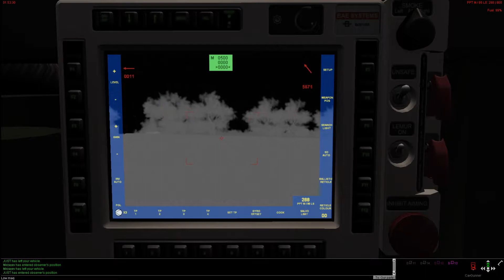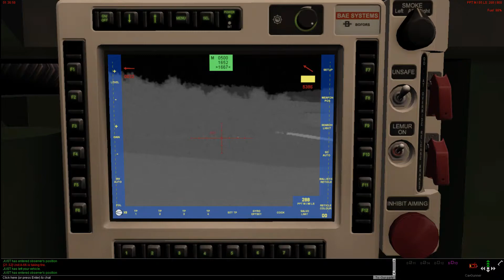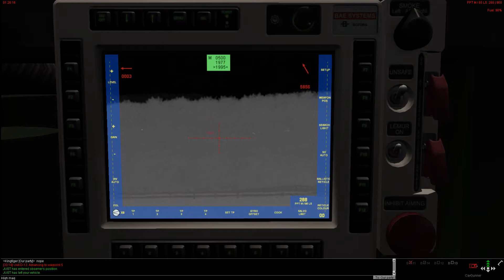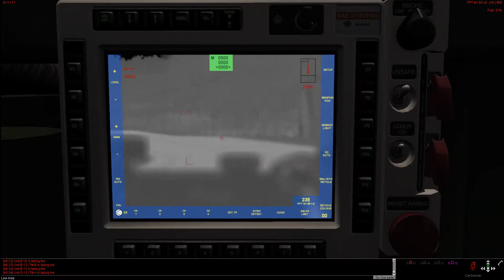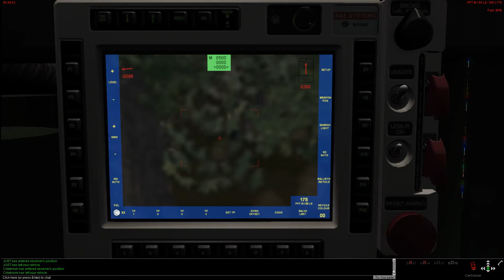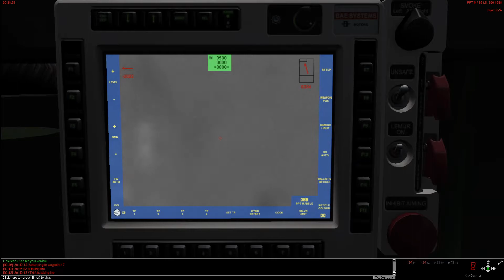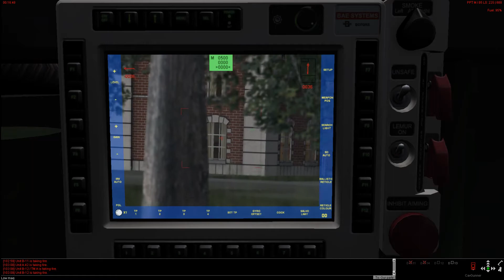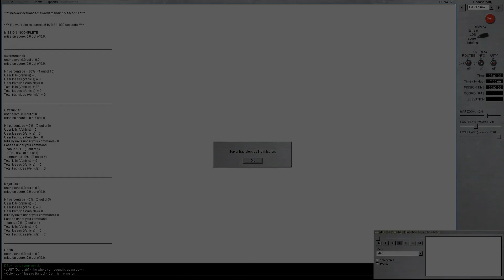Kanium 8 12 2018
A Kanium Steel Beasts Pro PE 4.0 Multiplayer session.